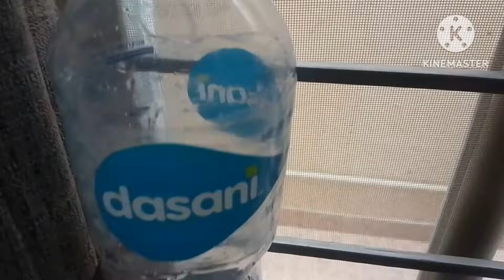how I control my late night cravings with intermittent fasting fast weight loss tips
hey guys I hope you like my journey